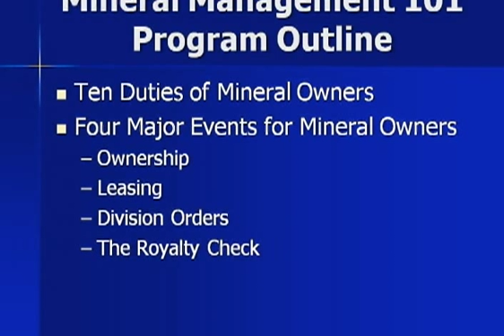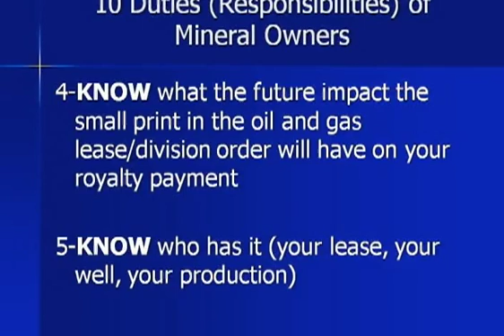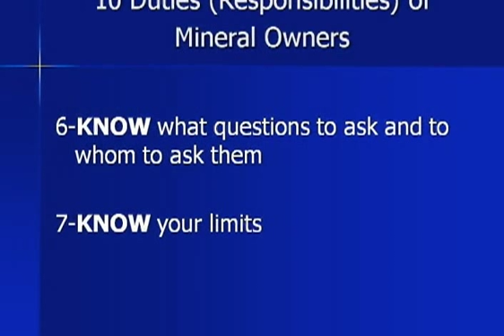Part 1 of 12 - Understanding Mineral Rights, Coal, Gas and Oil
West Liberty University Financial Planning Seminar Series
Session 6 - July 29, 2010